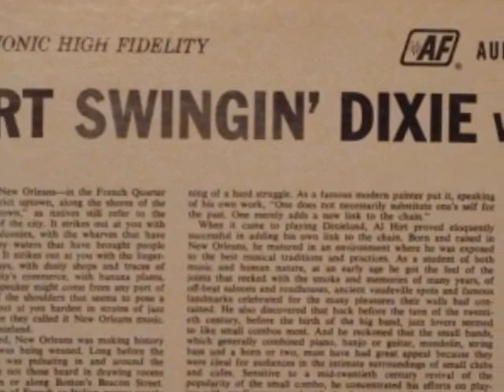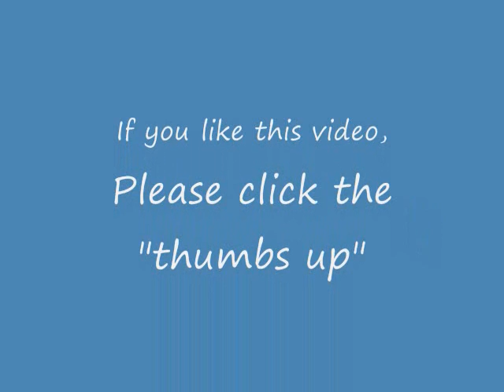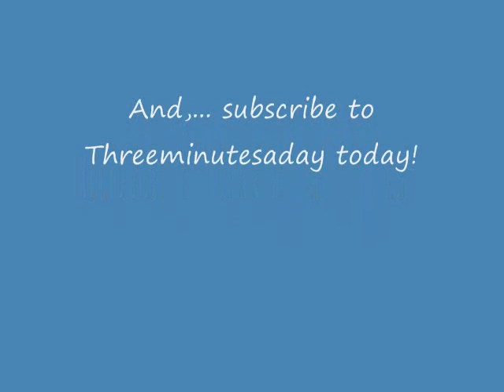Al Hirt - Swingin Dixie - album side 1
Al Hirt - Swingin Dixie Vol 3 LP

From my album collection, here's the entire album side 1.  Please click the "thumps up" above if you like my video.  More of my album collection to come.